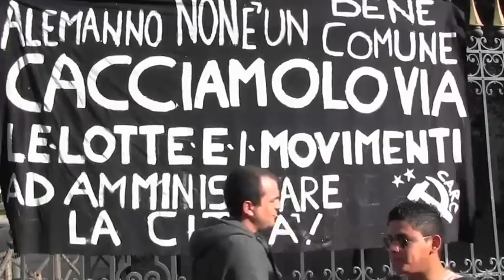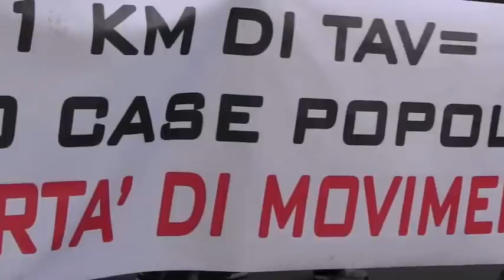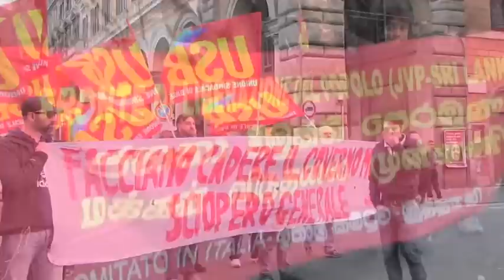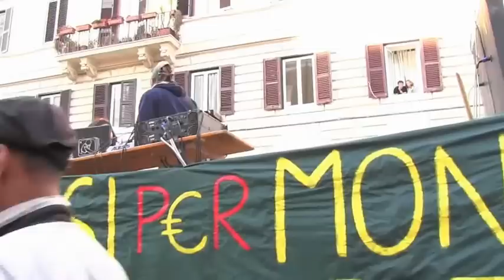Manifestazione da Piazza Vittorio al Campidoglio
Dopo i quattro arresti davanti il CIPE il movimento per il diritto all'abitare insieme alla USB e tutti i movimenti sociali hanno deciso per il pomeriggio di sabato 17 marzo di indire una manifestazione di protesta da Piazza Vittorio al Campidoglio ma anche in questa occasione il sindaca Alemanno con il Prefetto ed il Governo Monti hanno mostrato la loro arroganza antidemocratica impedendo al corteo di arrivare a destinazione. I manifestanti non hanno respinto la provocazione e sono tornati indietro.